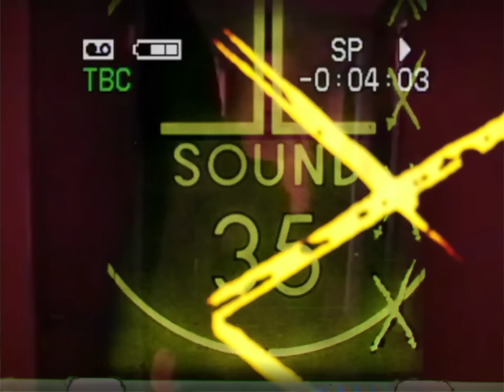I Passed Away - Deja Vu (feat. Girldust)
Produced by yung shame.
Video by Marc Hamill